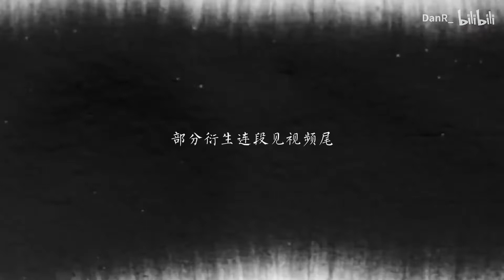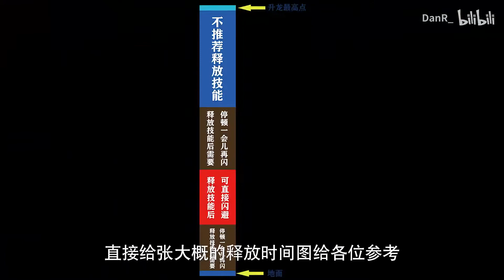[EN SUB] YOTO HIME + KATANA OP COMBO | NARAKA: Bladepoint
Video originally created by DanR_ , translated for English audience.